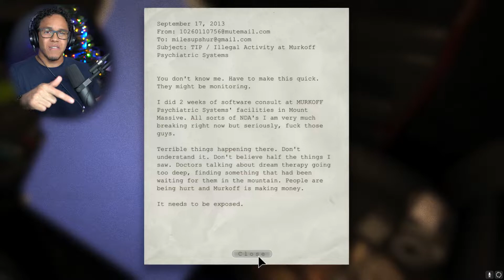OUTLAST is still SCARY as HELL!!!